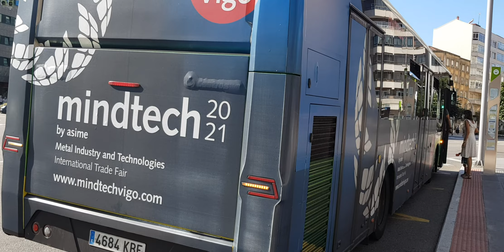Here is the Vitrasa bus 6234 on the C3 in Vigo